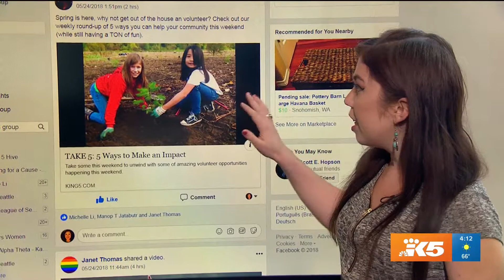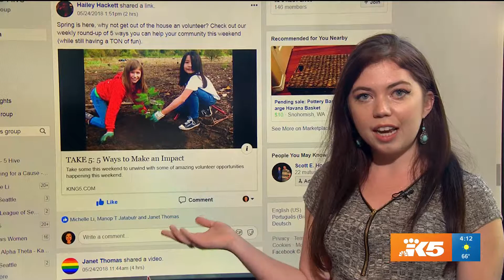5 Hive: 5 ways to make an impact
Love that our intern Hailey looks for 5 ways you can make an impact through volunteerism. Get on board! Aired 5-24-18.